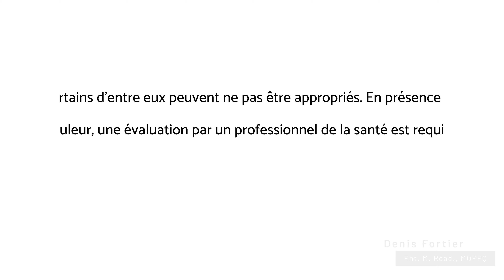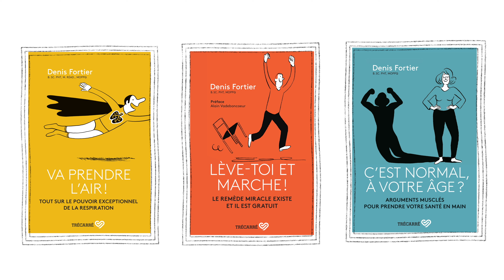Détente express: un programme d'exercices apaisants! (calme et bien-être)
Ce programme de détente express se réalise en moins de 5 minutes et favorise la détente.

Les exercices sont tirés de mon livre Plus jamais malade, bien qu'il ne soit pas indispensable d'avoir le livre entre les mains pour comprendre et faire les exercices de détente.

J'espère que cette vidéo vous sera apaisante.

Bon visionnement!

Denis

MES LIVRES AU CANADA: